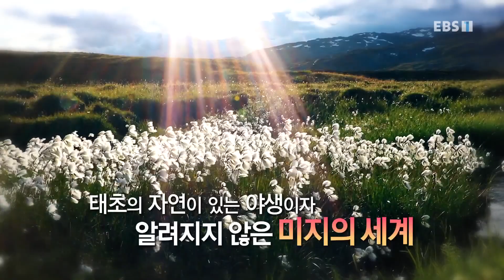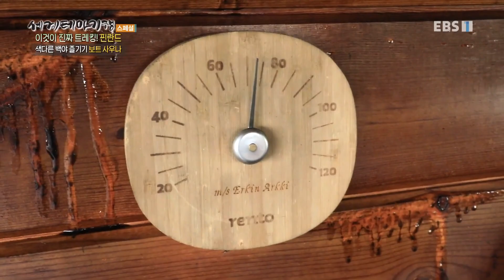세계테마기행 - 이것이 진짜 트레킹!- 스웨덴 쿵스레덴_#001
공식 홈페이지 이것이 진짜 트레킹!- 스웨덴 쿵스레덴,

라플란드 관문 핀란드 로바니에미행 야간 열차, 이동식 보트 사우나, 리시툰드리 국립공원, 스웨덴 쿵스레덴 트레킹, 사미족 순록 버거, 쿵스레덴 종착지 아비스코,